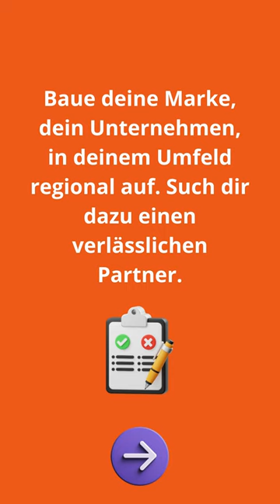Demografischer Wandel (Altersablösung im Business)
Auch im Business, gibt es einen sogenannten demografischen Wandel.

Hier ist jeder Willkommen, der sein Online Marketing auf das nächste Level bringen will.

🏆 Mehr regionale Sichtbarkeit für 1e Million Unternehmer, Freiberufler und Selbstständige 🏆